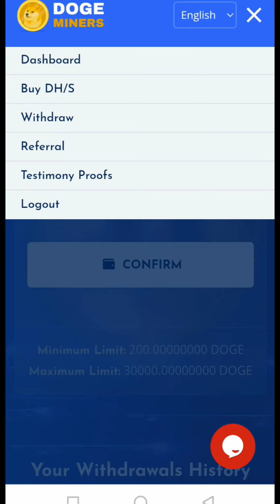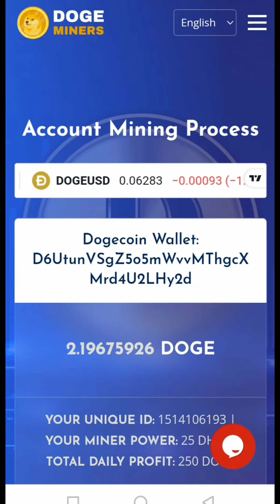The Best Leading Dogecoin Cloud Mining With Instant Withdrawals#dogecoin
🎉 Exciting News  🎉

Hello Dogeminers Community,
We are excited to announce a major platform upgrade that brings significant improvements and new features such as:

🔻 Real Time Payouts Proofs
🔻 Enhanced Mining Speed
🔻 Auto Generate Deposit Address
🔻 Instant Withdrawals Approved
🔻 Enhanced Account Protection
🔻 Live Cryptocurrency Updates
🔻 Increased Withdraw To 200,000 DOGE

These updates are designed to make your mining journey even more enjoyable and profitable. To experience the latest enhancements, simply log in to your Dogeminers account.

Start mining Dogecoin Now !!